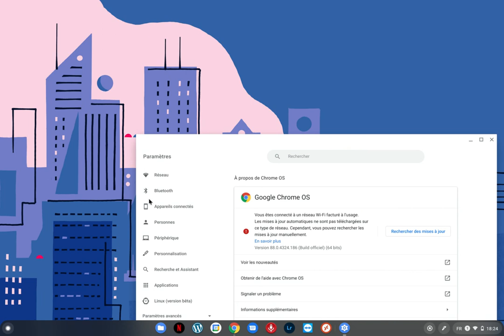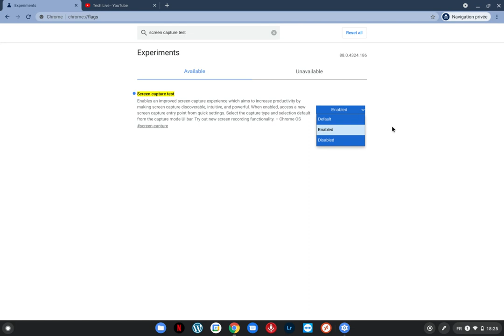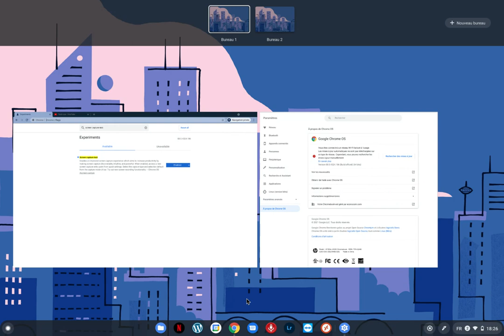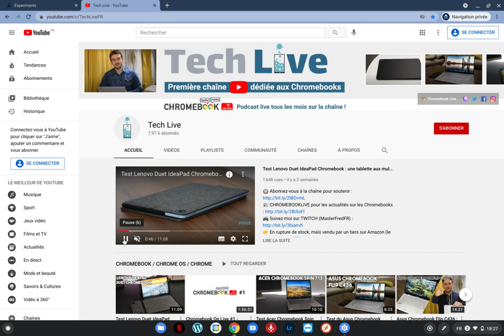Chromebook : test de la capture vidéo sous Chrome OS !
Voici un petit tutoriel rapide pour tester la fonctionnalité de capture vidéo sous Chrome OS 88 en version stable ! Bonne petite vidéo !

CHROMEBOOK ON LIVE PODCASTS